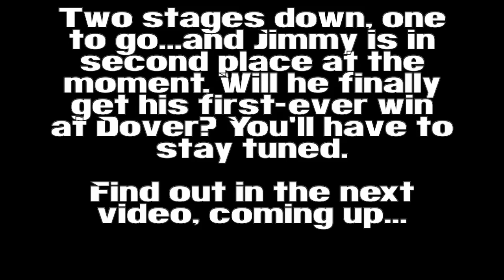NASCAR Heat 4 Career Mode Episode 162: Celebrating a Win at Dover, Part 1